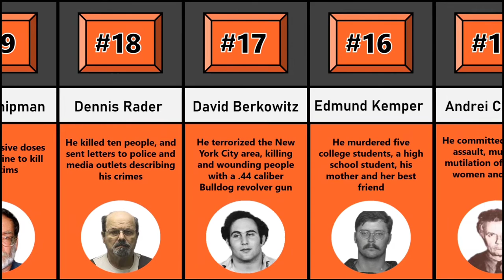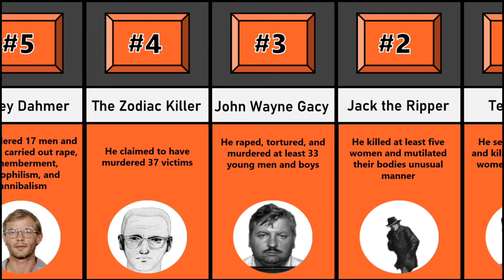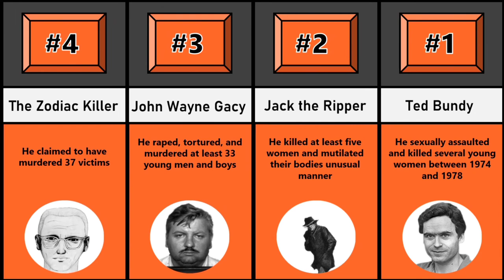Top 20 Biggest Serial Killers Ever - 2023☠️ (Jeffery Dhamer, Jack the Ripper etc.)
This video is about the Top 20 Biggest Serial Killers Ever 2022. Many people have chosen different Serial Killers as the biggest of all time, but this video highlights the ones which most people consider to be the biggest.

Top 20 Biggest Serial Killers Ever - 2023 ☠️

All The Images Used In This Video Are Free To Use